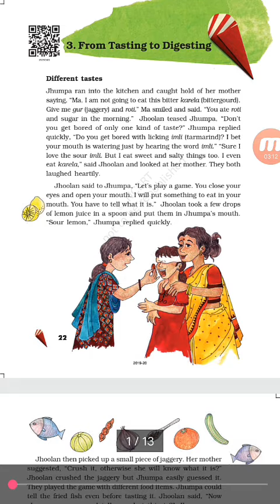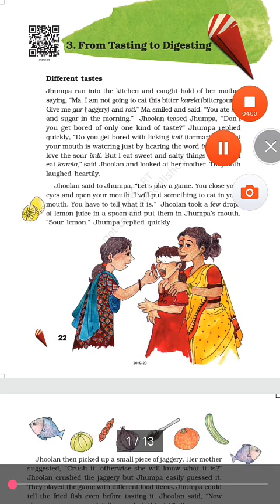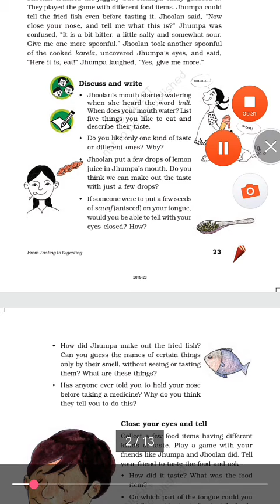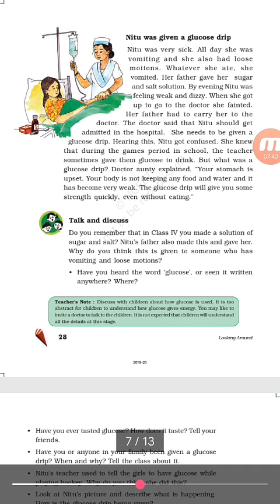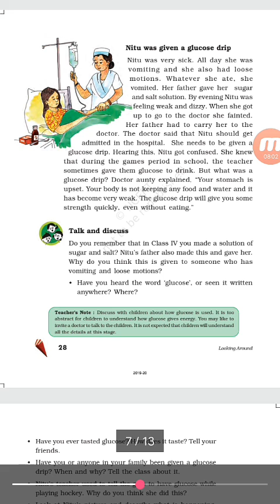Class 5 Evs Chapter 3 From testing to digesting